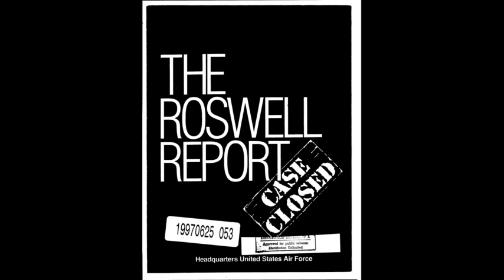The Roswell Report: Case Closed by James McAndrew - Audiobook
The Roswell Report: Case Closed by James McAndrew.
Read by Aaron Bennett.

The “Roswell Incident” has assumed a central place in American folklore since the events of the 1940s in a remote area of New Mexico. In July 1994, the Office of the Secretary of the Air Force concluded an exhaustive search for records in response to a General Accounting Office (GAO) inquiry of an event popularly known as the “Roswell Incident.” The focus of the GAO probe...was to determine if the U.S. Air Force, or any other U.S. government agency, possessed information on the alleged crash and recovery of an extraterrestrial vehicle and its alien occupants near Roswell, N.M. in July 1947. Subsequent to the 1994 report, Air Force researchers discovered information that provided a rational explanation for the alleged observations of alien bodies associated with the “Roswell Incident.” This report discusses the results of this further research and identifies the likely sources of the claims of “alien” bodies. - Summary by James McAndrew